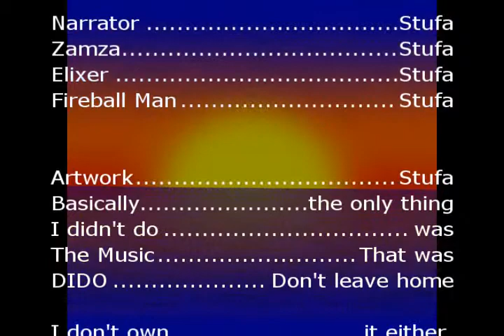Super Freak Wrestling World.wmv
This one started with animating lip sync to DIDO's 'Don't leave home'. There after I wanted to animate an actual story around it. After a fair bit of (inperfect) editing, I finished my first mini feature animation. It's not perfect but it's a step closer to what I want.